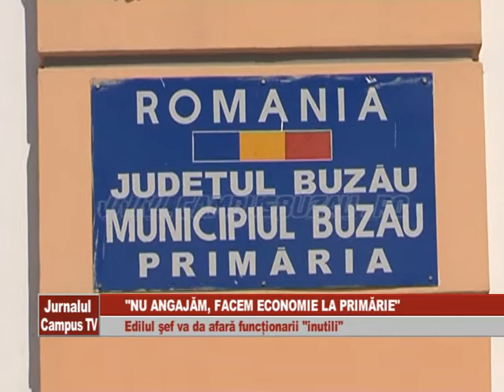NU ANGAJAM, FACEM ECONOMIE LA PRIMARIE